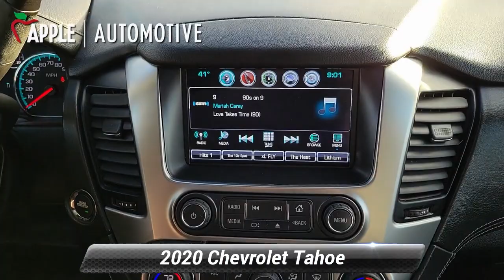Used 2020 Chevrolet Tahoe Premier, York, PA 234227A